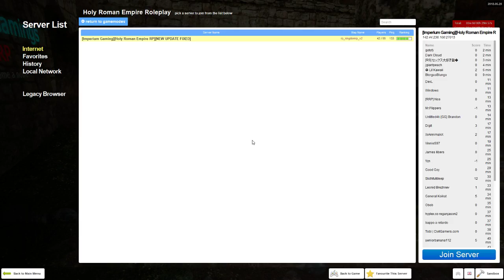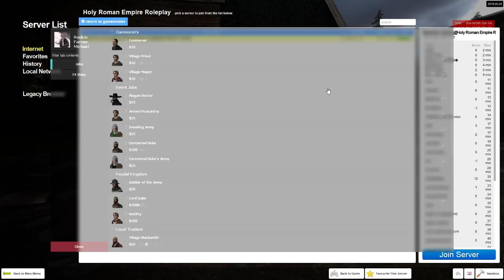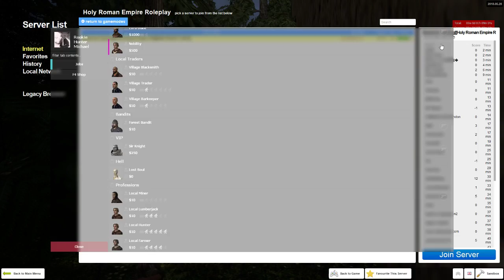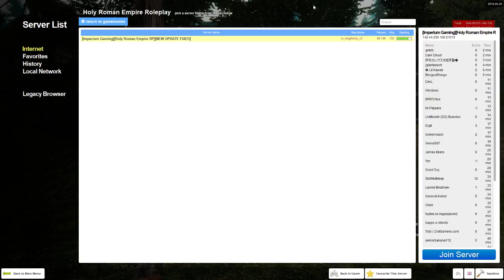Trying out jobs - Holy Roman Empire - Garrys Mod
Hello.

We try out just a few jobs and havea further look on this new map thats been added.

I must say that i liked the previous map as it felt a little larger  and had the village and town.

This one feels a lot smaller. But its lighter atleast.